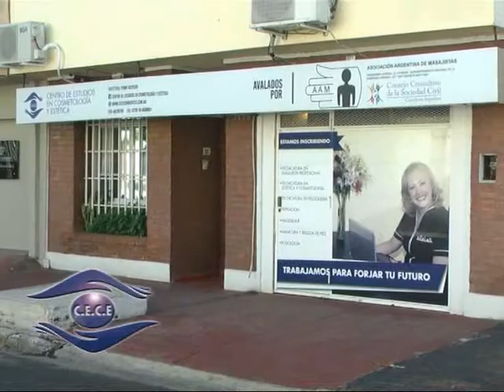CE CE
Yenny Acevedo nos cuenta sobre un curso recientemente iniciado . . .